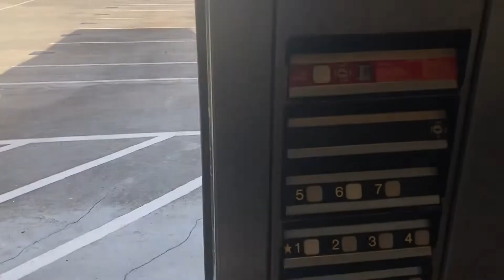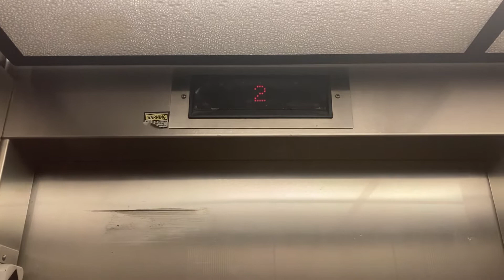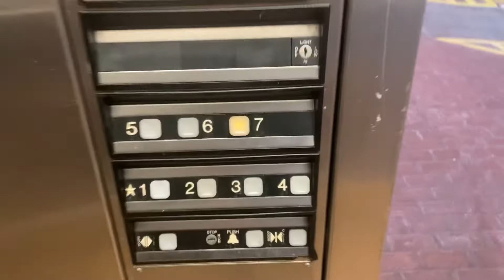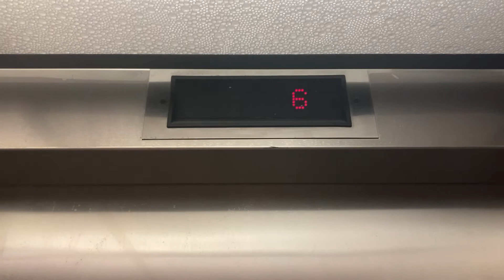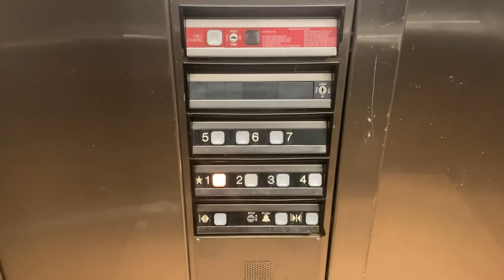Dover Impulse Hydraulic Elevators at Ward Village Shopping Center Parking Structure